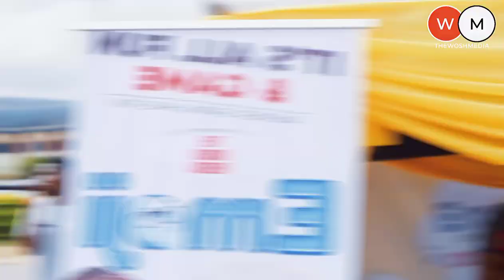Emoji Chat Game Show Live at Federal University of Petroleum Resources Effurun (Fupre) 06 0ct., 2021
Check out the highlights How FUPRE play the Emoji Chat Game Show.

It's Fun... It's Educative.

For more of our game and how to participate!